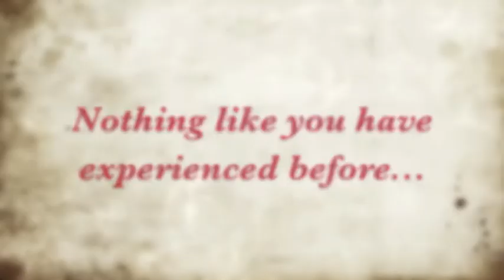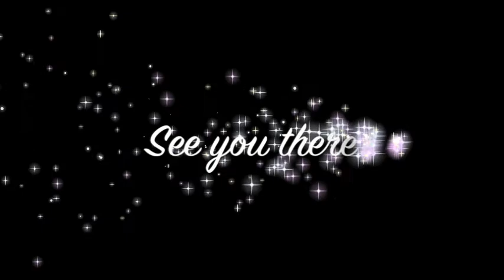The Mockingbird Annual Concert 2011 Trailer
After last year's success, the Mockingbird is bringing you a brand new musical experience.

A story with hilarious fun, endless joy, unexpected twists ups and downs and emotional climaxes. A script written by our originality, a production filled with our greatest effort and enthusiasm, and most important of all, a passionate performance of our own unique musical style and arrangements. Selections of song this year include canto-pop, mando-pop, R&B, jazz and animated movies -- sung in scat, Cantonese, Mandarin, English and Japanese!

Please come and support! For more information and/or ticket reservation, please see our facebook event

Trailer produced by Cecilia Wong, Doris Ip, Lillian Li and Ricz Hung. Music by the Mockingbird.